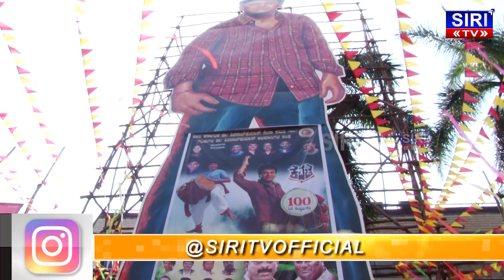Kavacha - Theatre Coverage | Dr Shivarajkumar, Isha Koppikar, Kruthika, Jayaprakash, Ravi Kale